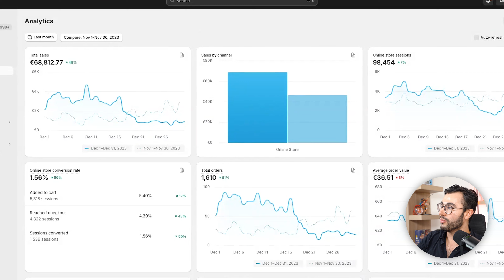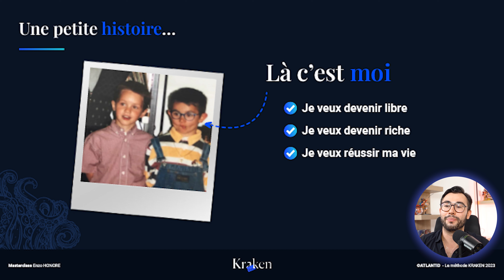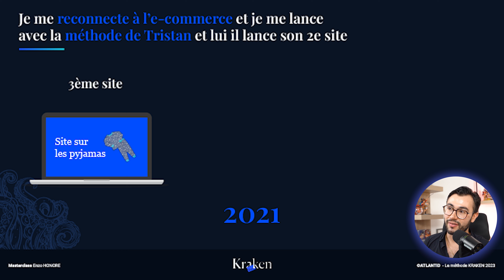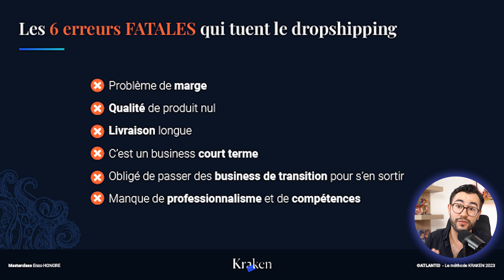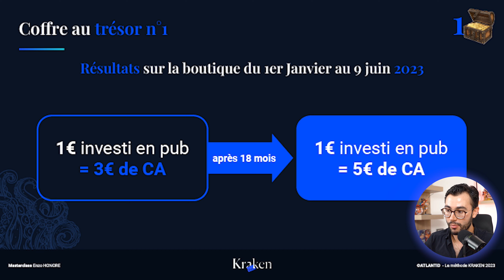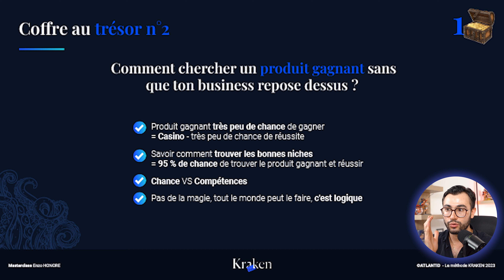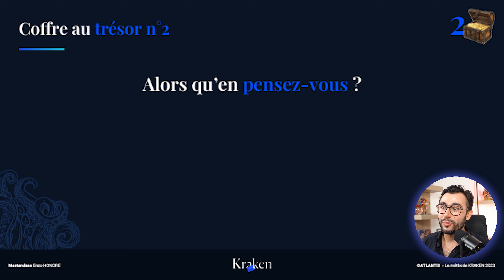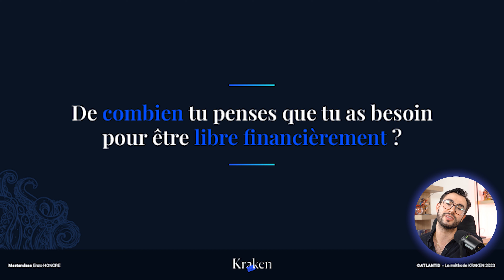Comment ON A FAIT € 1 MILLION en 22 JOURS ? (la Conférence Complète)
Pour te lancer dans l'e-commerce et générer 3000€/mois découvre LA METHODE KRAKEN

🚀 Bienvenue dans notre Master Class E-commerce de 2024 ! 🚀

Dans cette vidéo, je partage avec vous notre incroyable parcours, de la création de notre première boutique e-commerce à la réalisation d'un chiffre d'affaires de plus de 15 millions d'euros.

Une aventure extraordinaire marquée par des stratégies innovantes et des résultats époustouflants en seulement 22 jours !

📈 Au Programme :
Le Début du Succès :
Découvrez comment nous avons atteint 1 million d'euros de CA en moins d'un mois avec des approches uniques et stables, principalement grâce à Google.

Méthodologie Clé :
Apprenez les étapes précises pour bâtir une boutique e-commerce long terme, stable, et lucrative.

Les 3 principes secrets qui nous a permis d'atteindre ces résultats :
Comprenez les 3 coffres de trésors qui nous ont permis d'atteindre ce chiffre fou d'un million d'euros en moins d'un mois.

🔥 Inclus dans cette Master Class :
Des exemples concrets de nos propres élèves sur Shopify et WordPress. Des conseils pratiques pour appliquer notre stratégie à votre business. Des astuces pour éviter les pièges classiques du Dropshipping.

🎁 Offres Spéciales :
Rejoignez notre aventure e-commerce et transformez votre vie ! Pour vous aider à démarrer, nous offrons une série exclusive sur YouTube intitulée "Le Million", où nous suivons l'évolution de nos boutiques mois après mois.

🛍️ Pour créer votre site Shopify pour seulement 1€/mois pendant 3 mois c'est

🚨 Et ne manquez pas... Un outil secret pour surpasser vos concurrents - Semrush.
Avec ce lien exclusif commencez votre essai gratuit de 7 jours et découvrez comment prendre de l'avance sur vos concurrents.

🌊 Rejoignez le Mouvement Kraken : Vous êtes prêt à emmener votre boutique Shopify vers des sommets inégalés avec le SEO ? Cliquez sur ce lien et découvrez comment notre programme Kraken peut vous transformer en un véritable magnat du e-commerce.

🚀 Lancez Votre Empire E-Commerce clé en main: Prêt à plonger dans le monde fascinant du e-commerce en un temps record ? Nous vous mâchons le travail, votre site clé en main vous attend ! Cliquez ici pour découvrir nos offres exclusives et commencez votre aventure dès maintenant : h

📆 Consultez l'Expert : Avez-vous des questions brûlantes sur le e-commerce ? Réservez votre session de consulting personnalisée avec moi ! Attention, les places sont limitées. (dans la limite de mon agenda)

💼 Boostez Votre Merchant Center : Découvrez le CSS DSHOP, l'outil incontournable pour créer des Merchant Centers performants. Cliquez ici pour profiter de notre offre spéciale

🌟 Coaching Personnalisé avec Enzo : Envie de propulser votre business au niveau supérieur ? Réservez dès maintenant votre session de coaching avec moi et donnons vie à vos ambitions !

Pour créer votre micro entreprise ou votre entreprise, mettre une domiciliation hors de chez vous, travailler avec LEGALPLACE -15% avec le code ENZO